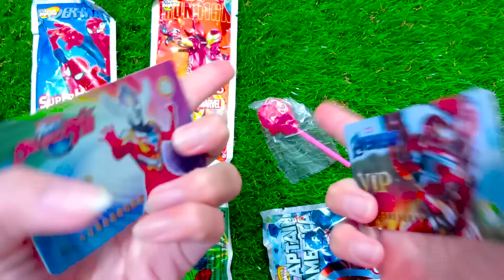Satisfying ASMR I Candy Rain in BathTub Mixing Yummy Rainbow Lollipop Sweets Chocolate with Baby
Hi..Lets unpacking and fell ASMR from delicious candy and jelly. Which ASMR candy u want to unpacking ?

Watch ours more videos here:
Candy Creative no 1

cutting asmr
unpacking candy
learning colors
asmr eating
asmr food
how to